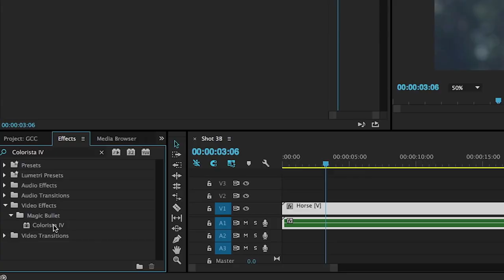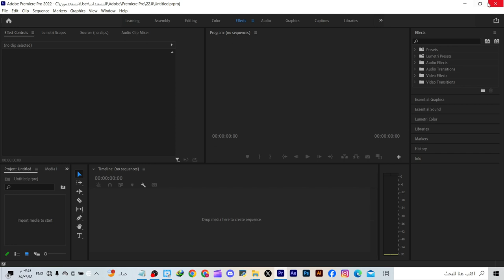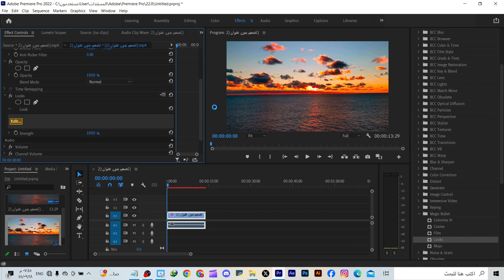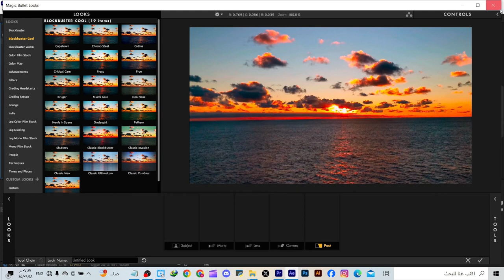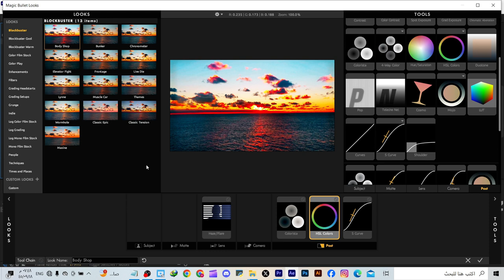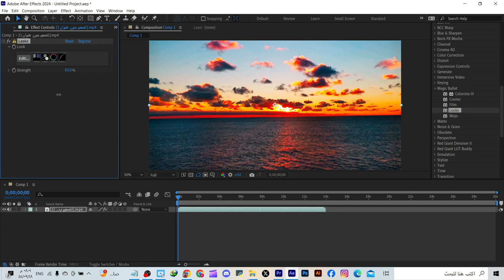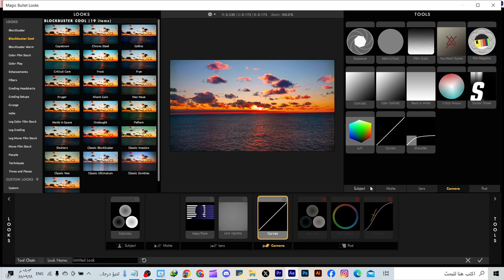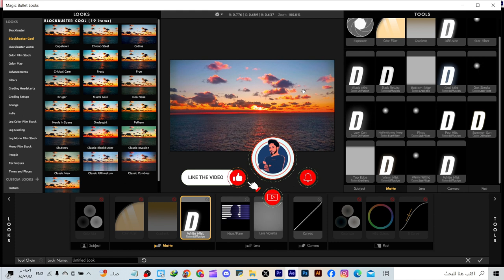اقوى اضافات تلوين الفيديوهات على البريمير برو وافتر افكت ودافنشي ريزوولف مجانا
تابع الفيديو حتى النهاية لعرف كيف تثبت وتسخدم افضل اضافة مجانية لتعديل الالوان باحترافية على افوى برامج المونتاج بريمير برو افتر افكت دافنشي ريزولف
رابط ملفات التثبيت وشرح التثبيت
هنا تجدون جميع روابط حساباتي 👌🔥
هنا تجدون جميع القنوات والجروبات المهمة👌🔥
► للإنضمام الى فريق سبيد ميديا عبر الرابط 🔷
ماجيك بوليت
- Magic Bullet
- بريمير برو
- افتر افكت
- دافنشي ريزولف
- تحسين الصورة
- المؤثرات البصرية
- تصحيح الألوان
- دروس بريمير برو
- دروس افتر افكت
- دروس دافنشي ريزولف
- تركيب المؤثرات
- تحسين التصوير